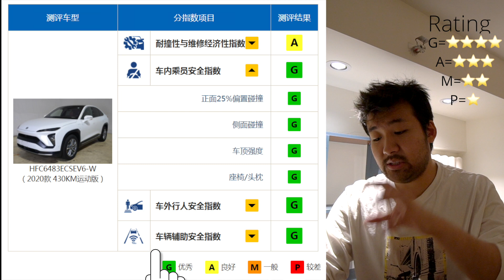NIO BEATS TESLA in Crash Test Safety!!!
NIO's EC6 Crash Tested! How did it's results compare to Tesla?

Time stamps
0:00 Intro
0:51 Crash Test!
1:47 Explaining the results
3:12 Results compared to Tesla
3:44 Why Tesla Performed worse
4:24 Final Thoughts

Gear
My Camera: